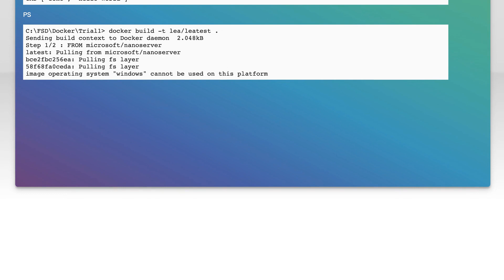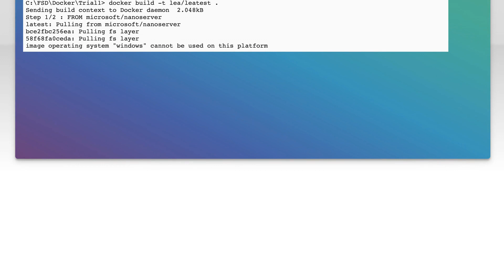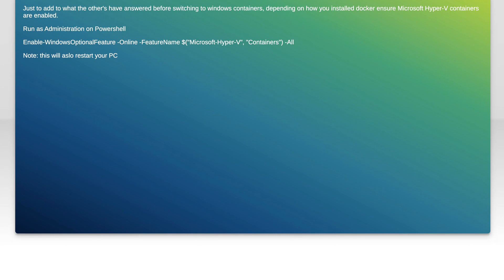Docker - image operating system "windows" cannot be used on this platform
docker: Docker - image operating system &quot;windows&quot; cannot be used on this platform

Related to: docker, docker-compose, dockerfile, boot2docker